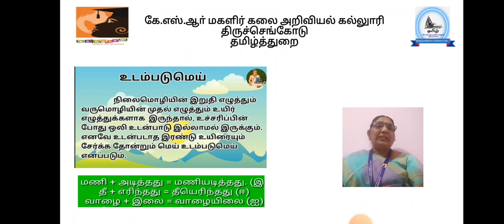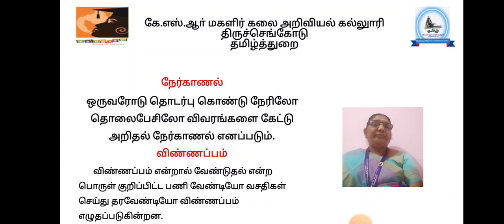LCS : Illakanam | Dr. P. Logambal | Tamil | Ksrcasw